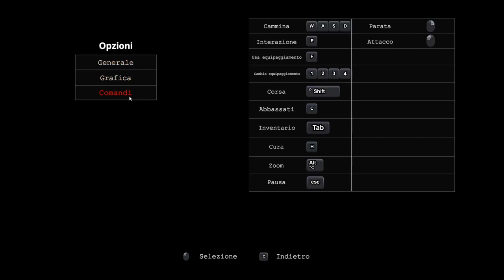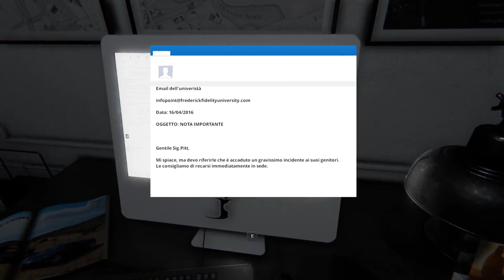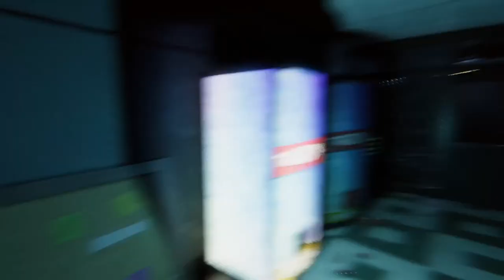Follia - Dear Father ▲ HORROR MADE IN ITALY! [Gameplay ita]